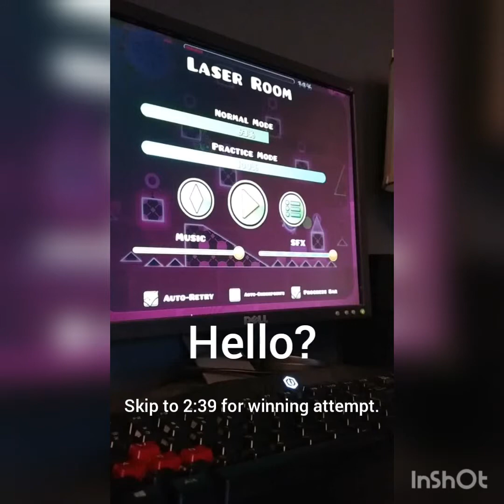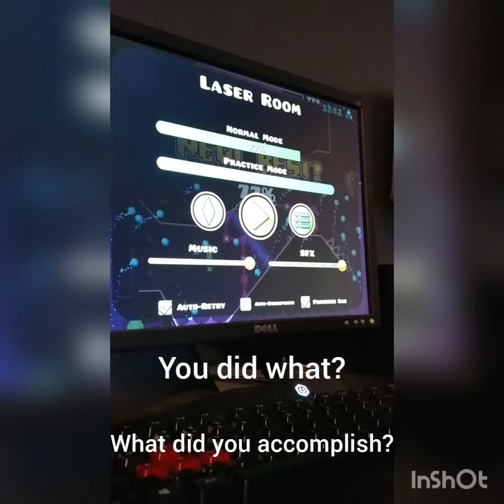Laser Room Verification Video (39 Demons)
Sorry for watermark. I might update this later. Sorry if new meme is cringe. Bye lol.